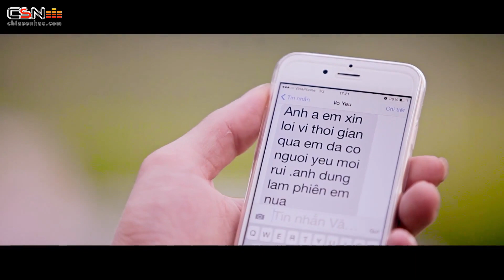Cố Xoá Hết - Long Bá Thích (MV OFFICIAL)